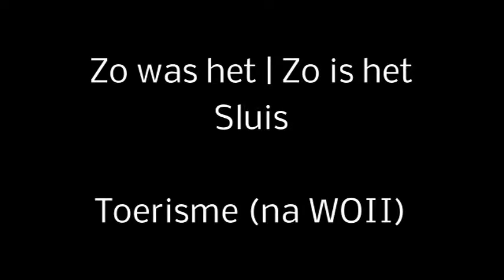Zo was het | Zo is het - Sluis - Toerisme (na WOII)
Sluizenaren vertellen over vroeger. Toerisme na de Tweede Wereldoorlog.